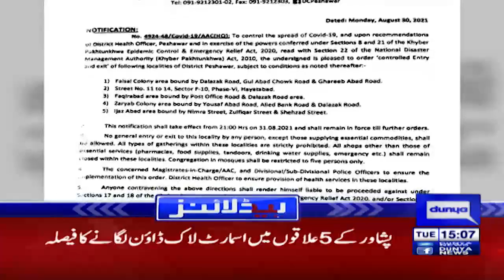Panjshir Updates latest | Dunya News Headlines 3 PM | 31 August 2021